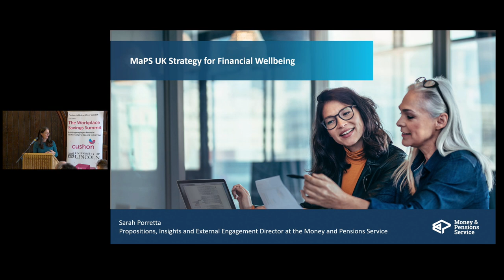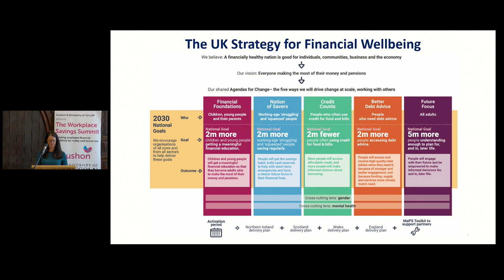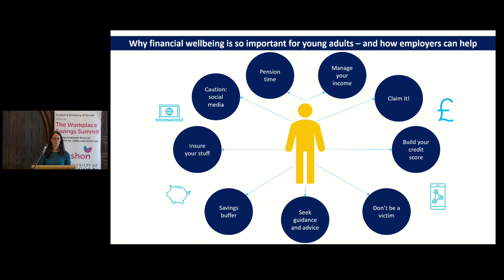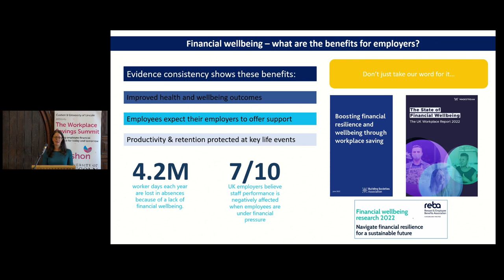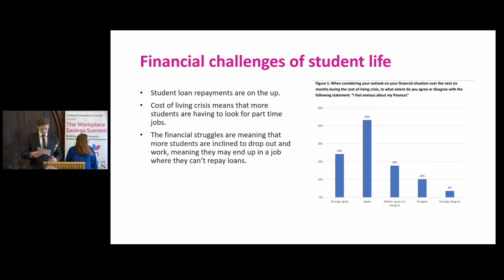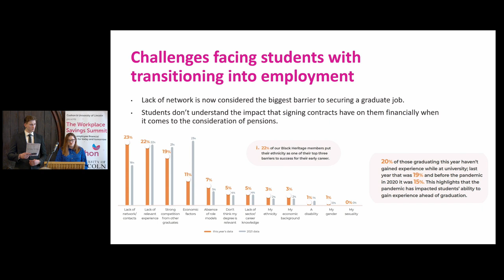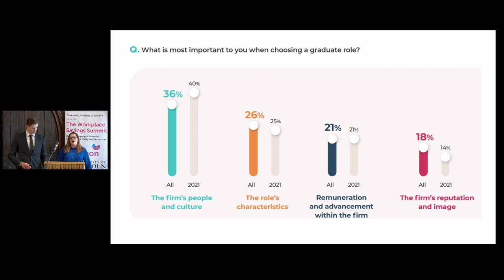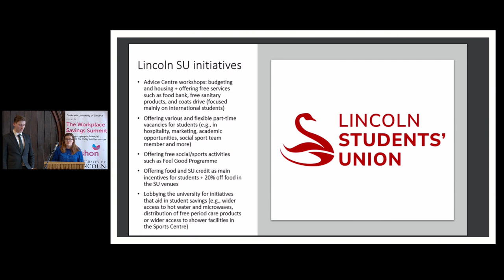Cushon | Workplace Savings Summit 2022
Here are some handy signposts:
00:00 - Ian Hodson introducing the event
10:10 - Duncan Brown and Jo Phillips discussing "The role of employers in supporting financial resilience and why the workplace is the right place to get people saving"
51:02 - Sarah Porretta, presenting "The regulatory direction of travel on pensions and savings strategy within the UK work environment" - also featuring Michael Royce
1:48:34 - Dr Alex George and Steve Watson on "The importance of financial wellbeing and the impact on mental health"
2:34:32 - Insights on finance and young adults from students from the University of Lincoln

Speakers and panellists (in order of appearance):
• Ian Hodson, Head of Reward at the University of Lincoln
• Jo Phillips, Director of Research and Innovation at Nest Insight
• Duncan Brown, Independent Reward Adviser, Principal Associate at the Institute of Employment Studies and Visiting Professor at the University of Greenwich
• Sarah Porretta, Executive Director of Propositions, Insights and External Engagement at Money and Pensions Service
• Michael Royce, Senior Policy & Propositions Manager at Money and Pensions Service
• Dr Alex George, Doctor, Host of The Waiting Room podcast, Author and Ambassador for Mental Health
• Steve Watson, Director of Policy and Research at Cushon
• Students at the University of Lincoln
We provide high quality impartial information but not advice, so it is important that you understand the risks of investing. The value of investments can go down as well as up which means you may get back less than you put in.